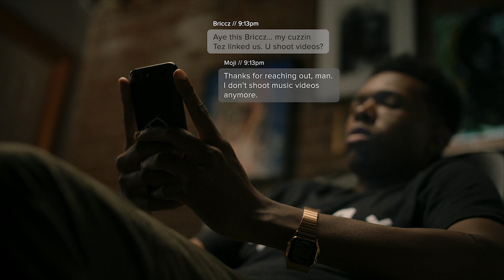The Short Film That All Creatives Need To Watch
A couple of weeks ago a creative friend of mine Alexander Chambers (@thealexander.chambers) sent me a message saying I need to check out this short film, U Shoot Videos?.  This film definitely spoke to me and my journey.  So in this video I breakdown the things about this film from Morgan Cooper that stood out to me.

++ SHOD

I'm Shod and I’m a full time entrepreneur. My life has had some crazy ups and downs since I’ve been on this journey. I’m ready to show you the behind the scenes of what it really takes to build a brand as well as drop gems on things that can help you build a badass brand. So get ready because this life isn’t easy but it is definitely worth it.